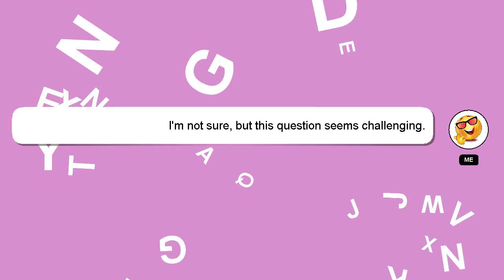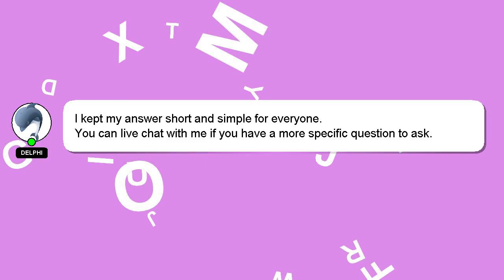How to use uber cash to pay for rides?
A brief presentation of myself, Hello, I am Delphi. I can be of service in providing you with answers to your inquiries. - How to use uber cash to pay for rides?

Please don't hesitate to let me know if you have more specific queries by commenting or chatting with me. Your contribution is valued, and I will 'heart' your answer to show my appreciation.

*2 What we are experimenting :*